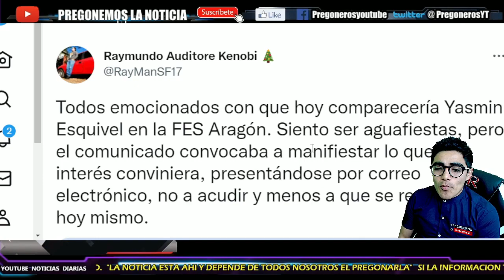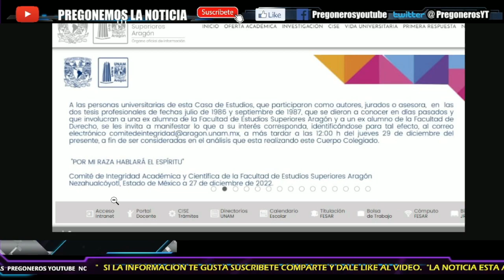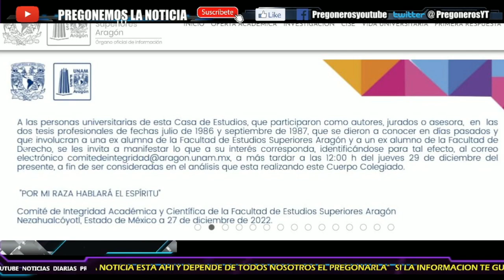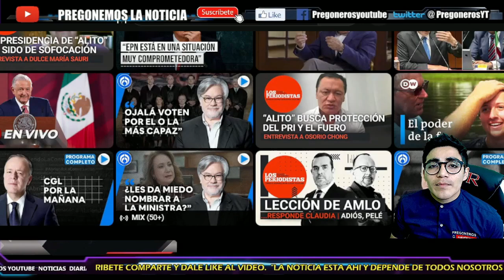¡UNAM LOS PONE RABIOSOS!